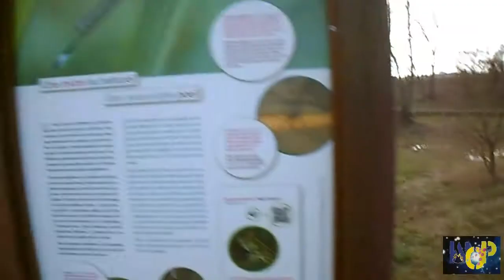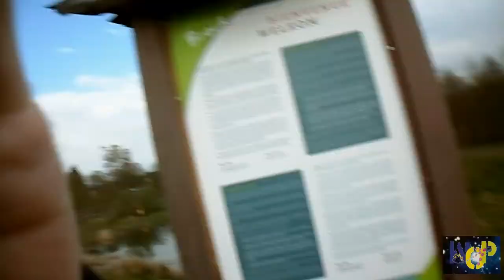Visite de la gravière Brock a Hermalle sous argenteau 2014 be par spinfly